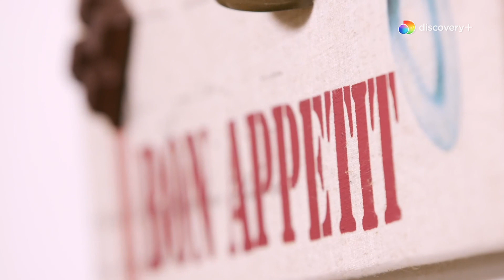Spaghetti al Ragù di Pesce Spada | Le ricette di Giusina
Giusina prepara i piatti della tradizione siciliana con gli ingredienti del territorio. GUARDA tutte le altre ricette di giusinaincucina qui

0:00:00 | Segui la ricetta!
0:00:03 | Lista della Spesa 🛒
0:00:17 | Preparazione
0:01:31 | Il Pesce Spada 🐟
0:03:06 | Cottura Ragù
0:04:09 | Cottura Spaghetti
0:04:31 | Muddica Atturrata
0:07:00 | Pronti per impiattare
0:08:25 | Recap ✔️